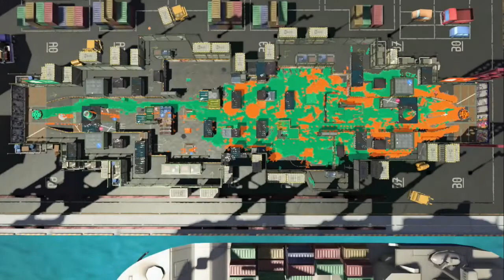【スプラトゥーン２】ウデマエX小学生☆スクスロベッチューたのし～！【ガチホコ】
スクスロベッチュー強すぎ！！
楽しくて最近よく使っています！
短いので今回の動画は、スクスロ2本、ロンブラ1本です！

ホッケふ頭 × ガチホコ × スクリュースロッシャーベッチュー
ホッケふ頭 × ガチホコ × ロングブラスター